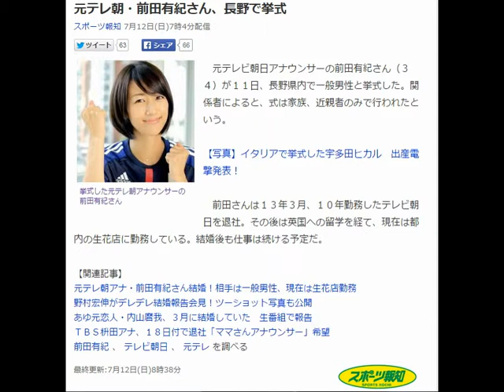元テレ朝・前田有紀さん、長野で挙式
挙式した元テレ朝アナウンサーの前田有紀さん
　元テレビ朝日アナウンサーの前田有紀さん（３４）が１１日、長野県内で一般男性と挙式した。関係者によると、式は家族、近親者のみで行われたという。

【写真】イタリアで挙式した宇多田ヒカル　出産電撃発表！

　前田さんは１３年３月、１０年勤務したテレビ朝日を退社。その後は英国への留学を経て、現在は都内の生花店に勤務している。結婚後も仕事は続ける予定だ。

【関連記事】
元テレ朝アナ・前田有紀さん結婚！相手は一般男性、現在は生花店勤務
野村宏伸がデレデレ結婚報告会見！ツーショット写真も公開
あゆ元恋人・内山麿我、３月に結婚していた　生番組で報告
ＴＢＳ枡田アナ、１８日付で退社「ママさんアナウンサー」希望
前田有紀 、 テレビ朝日 、 元テレ を調べる